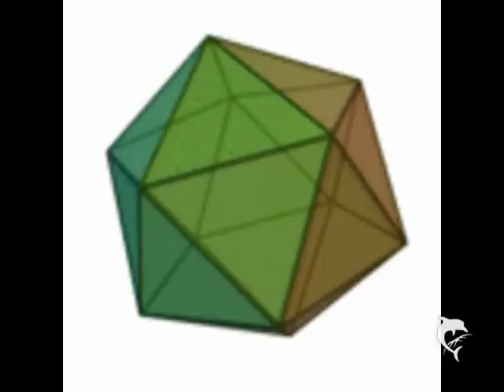Dynamix II - Look To The Future